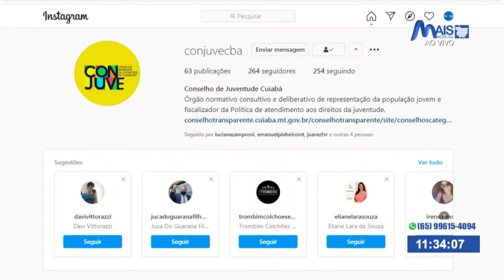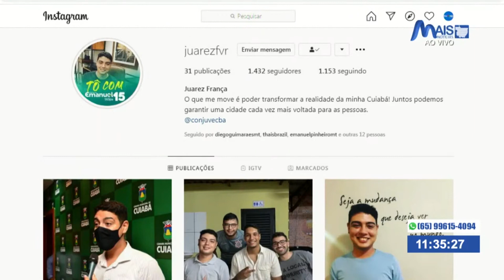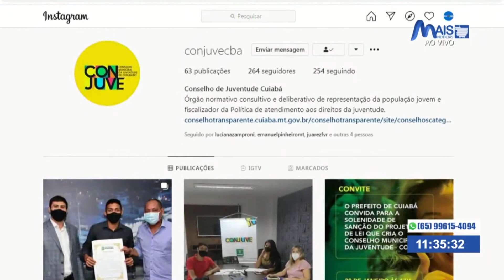Conselho municipal da juventude luta por direitos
Juarez França - Presidente do COMJUVE